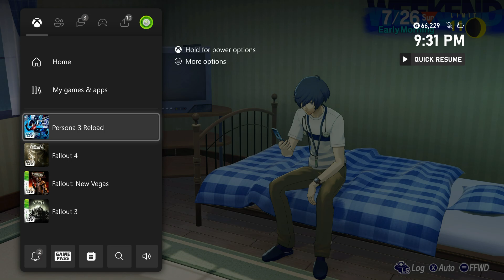Persona 3 Reload - 7/26 Sun | Summer Vacation Starts | Spend Time with Chihiro Fushimi | Gameplay